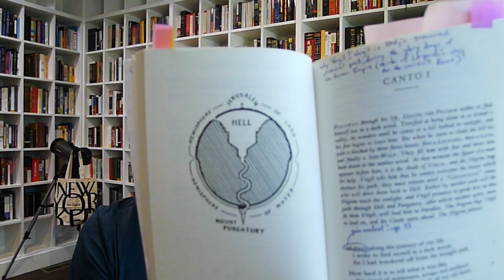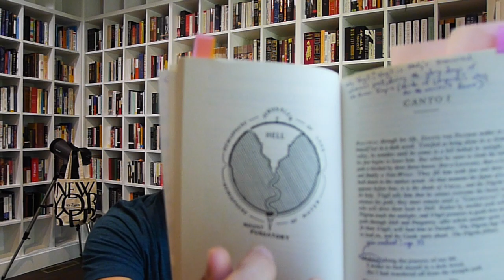INFERNO by Dante (WESTERN CORE SERIES)